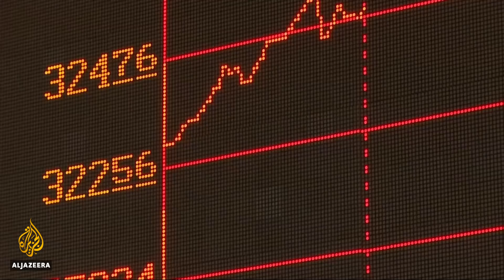🇨🇳🇺🇸 US-China trade war | Al Jazeera English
China has hit back hard at the US for imposing tariffs on $50bn worth of Chinese goods.

Chinese officials have accused the US of provoking a trade war, describing the move as “myopic”.
China has retaliated by announcing a list of US items that will be subject to additional tax.
Al Jazeera’s Florence Looi reports from Beijing.